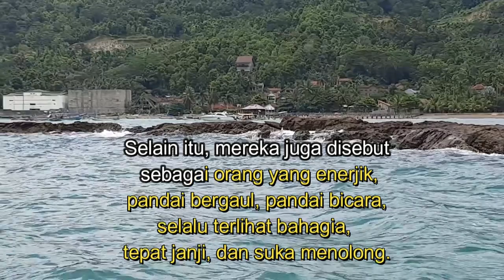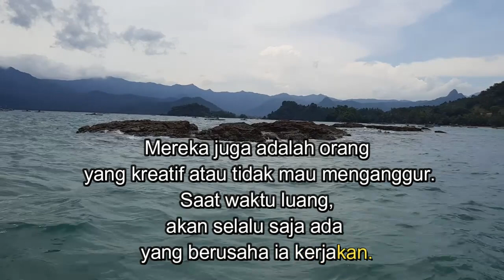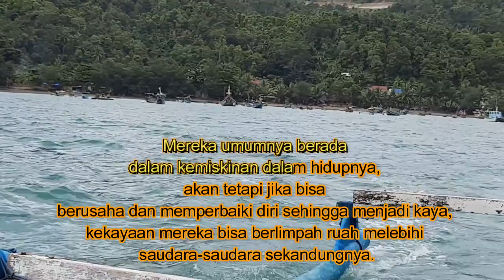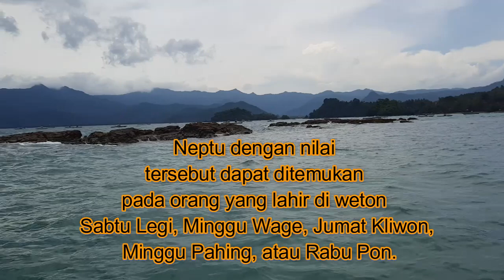Rahasia keistimewaan Weton Jumat Kliwon dan Karomah Yang dimiliki MENURUT KITAB PRIMBON JAWA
Rahasia Weton Jumat Kliwon  [ keistimewaan weton jumat kliwon dan Karomah Yang dimiliki ] Menetramkan Hati

Dari 35 weton yang ada, weton Jumat Kliwon termasuk
salah satu yang istimewa.Orang awam sering menganggap
jika Jumat Kliwon adalah hari yang mistis dan sakral.
Padahal, Jumat Kliwon pun sama seperti hari-hari lainnya.

Jumat Kliwon memiliki jumlah neptu 14, dari nilai
hari jumat itu 6 dan pasaran kliwon yang berjumlah 8.
Dari weton dan jumlah neptunya, kita bisa melihat watak,
nasib, dan peruntungannya.